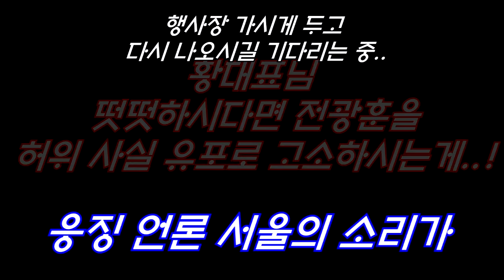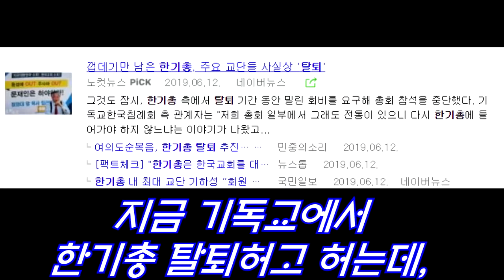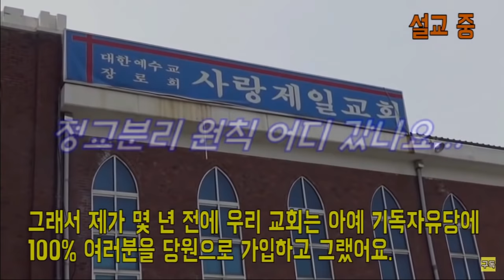"황교안 대표, 빤스목사 전광훈 장관직 제안 했나?"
자유한국당 대표 황교안을 찾아가 기독교 계에서도 망나니로 불리는 전광훈 빤스 목사와 만나면서 장관직을 제안했다 하는데 무슨 장관을 제안 했는지 등에 대해 응징취재 하였습니다.